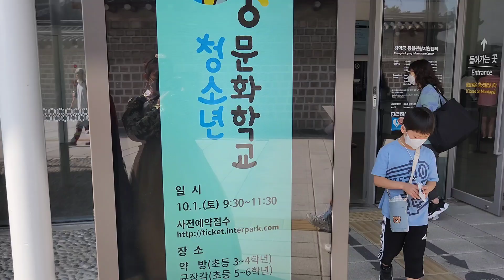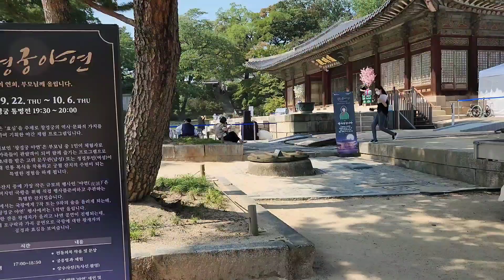Changdeokgung Palace Seoul South Korea wearing traditional Korean clothing Hanbok